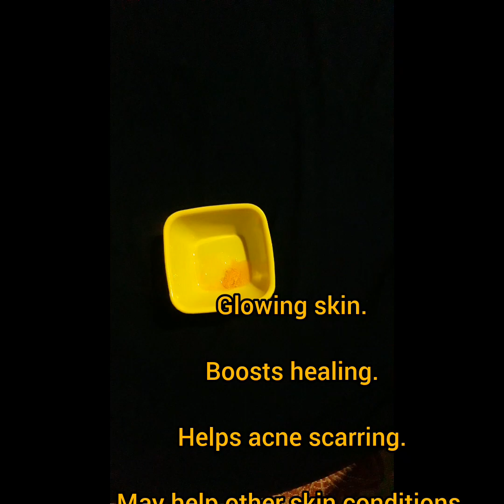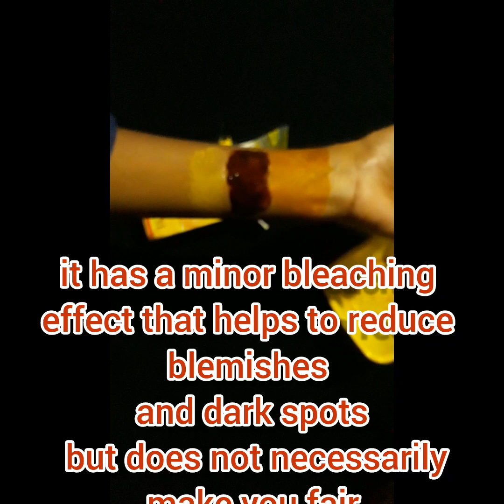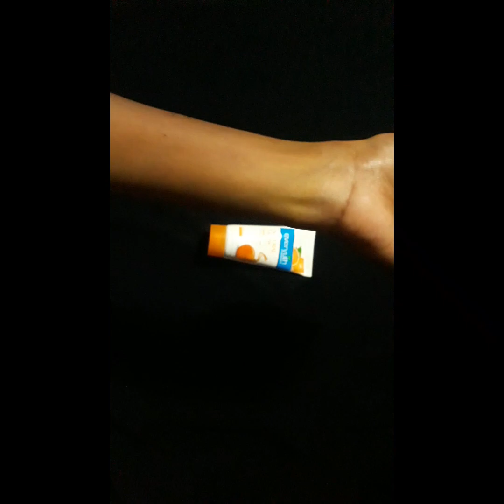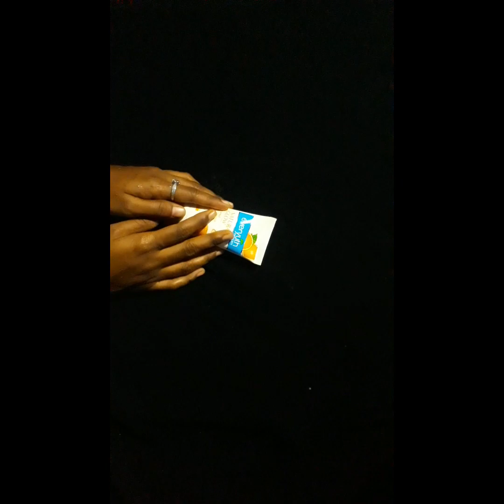Get Glowing Skin Instantly: Peel Off Mask Hacks You Need to Try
here are some peel off mask hacks for bright glowing skin.